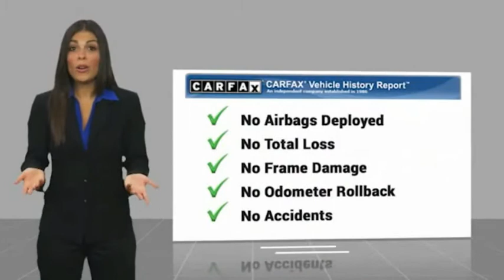2017 Audi Q7 Bronx NY 4804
2017 Audi Q7 3.0T Premium Plus

Victory Mitsubishi
4070 Boston Road

Welcome to Victory Mitsubishi! We offer a combined inventory of 400 cars new and pre-owned vehicles and all come with a quality assurance inspection also our new cars have an unprecedented 10 year 100k mile warranty we also have vehicles car for any want or purpose. Come in to test drive this Audi Q7 3.0T Premium Plus today! Priced below KBB Fair Purchase Price! *.brCARFAX One-Owner. Clean CARFAX.br2017 Audi Q7 3.0T Premium Plus quattro Orca Black Metallic 4D Sport Utility Reviews:br  * Plenty of the latest safety features and driving aids; Powerful supercharged V6 engine; First-class cabin comfort with vault-like quietness; Excellent IIHS safety scores Source: EdmundsbrSave yourself Time and Money - Fill out a credit application online at victorymitsubishi.com and get pre-APPROVED! Same day delivery. View our entire inventory by visiting our virtual showroom at victorymitsubishi.com - Only 2 blocks away from Exit 13 off I-95 or Minutes from exit 7 on the Hutchinson Parkway. While we make every effort to ensure the data listed here is correct, there may be instances where the pricing, options or vehicle features may be listed incorrectly. Dealer cannot be held liable for data that is listed incorrectly. Visit Victory Mitsubishi online at victorymitsubishi.com to see more pictures of this vehicle or call us at today to schedule your test drive. please refer to dealers website for exact pricing and for any incentives that we my apply!br*